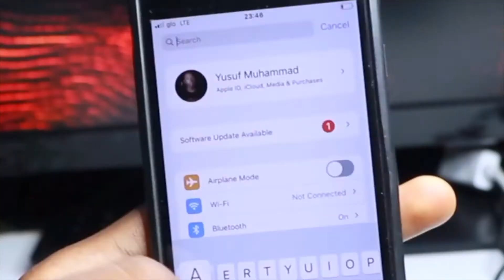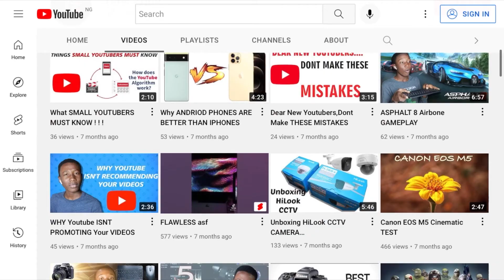Video NO 200 (Last Video Of The Year) !!!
Youtube milestone , YouTuber's achievement, Youtube achievement, Milestone, Arfat.